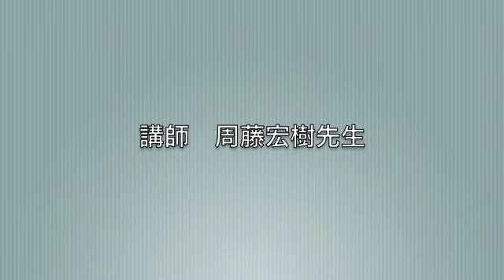漢字学習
楽しく漢字を学習しよう。